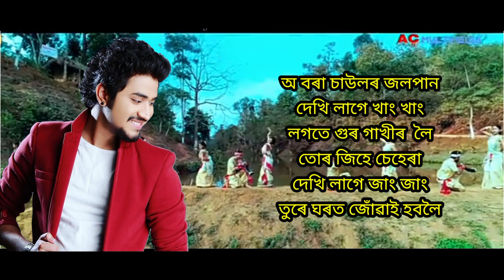বৰা চাউলৰ জলপান || Bora saulor jalpaan#akashpritom#assamese#music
বৰা চাউলৰ জলপান || Bora saulor jalpaan